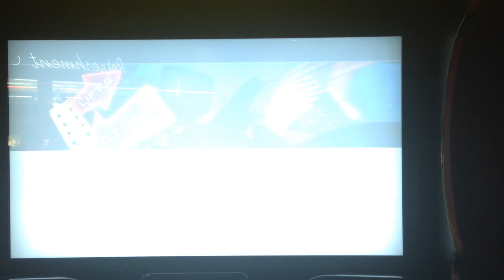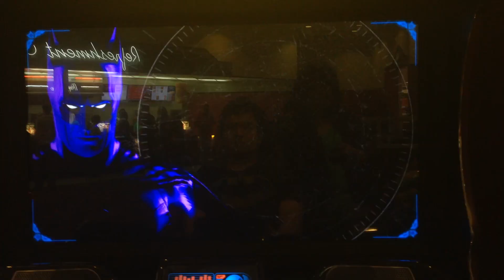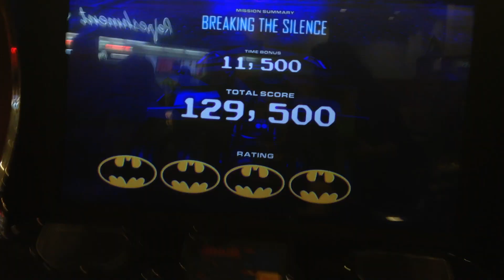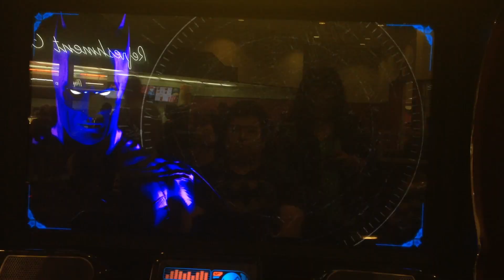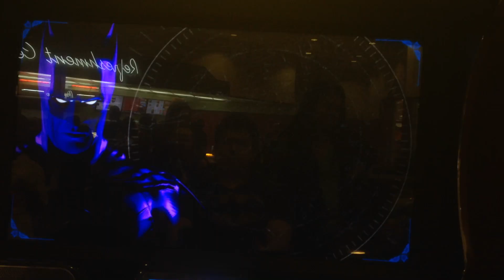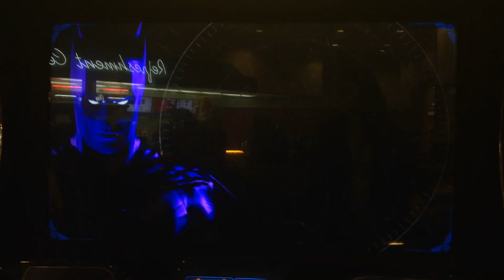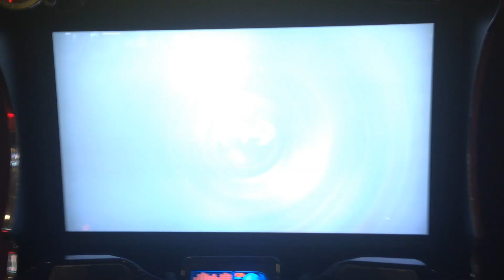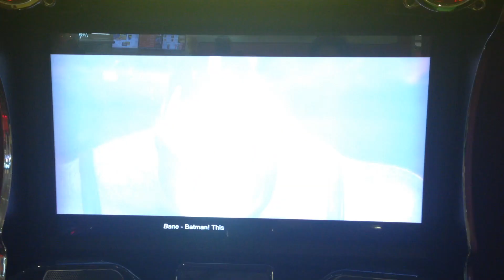Batman - Bane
Bane mission in Batman arcade game by Raw Thrills, Specular Interactive, Warner Bros., and DC Comics.

Recording Location: AMC Dakota Square 9, Minot, ND